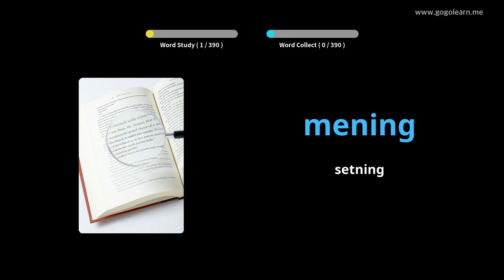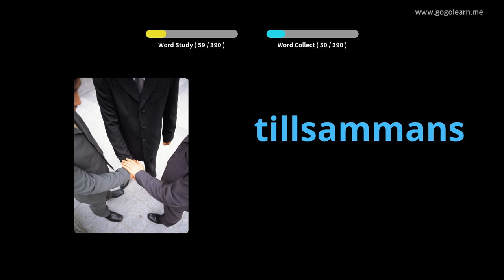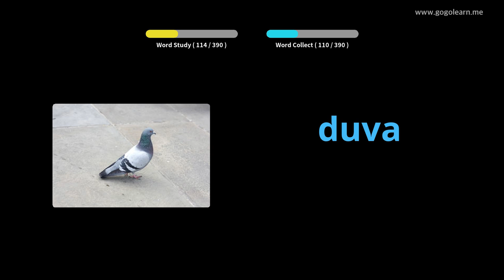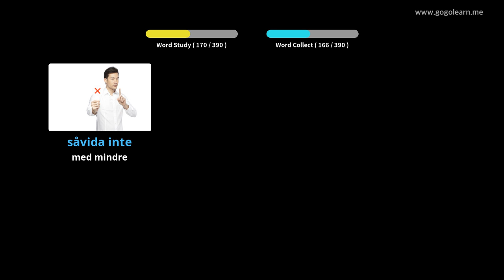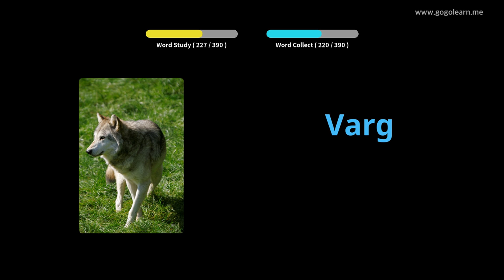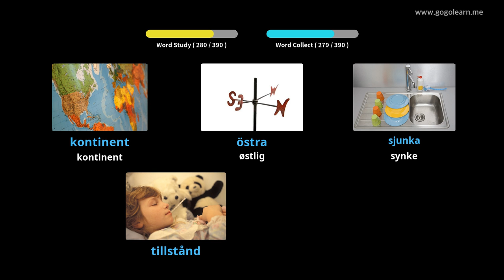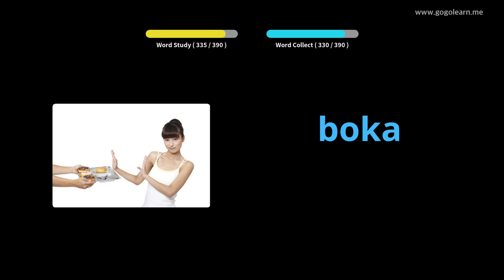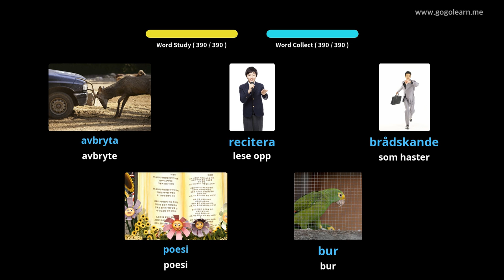Lære Swedish Gjennom Bilder |Swedish Vokabular Lytter Mens Du Kjører | Golearn